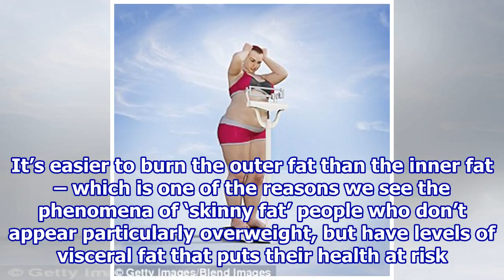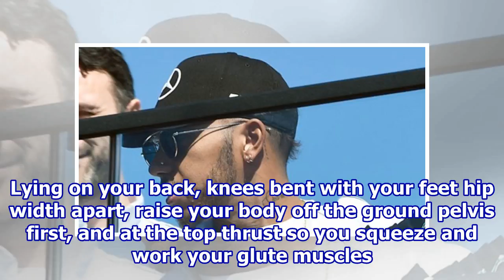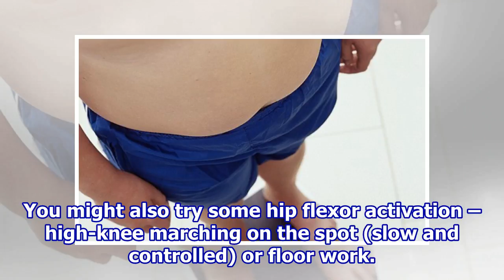MATT ROBERTS: How does an active lady of 75 get rid of her big tummy?